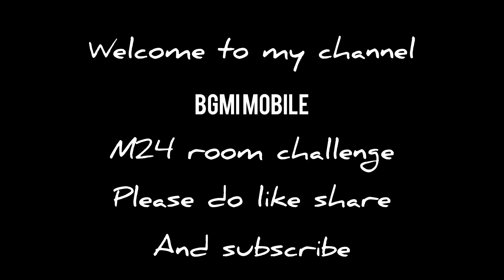[Kannada] BGMI Mobile M24 Room Challange